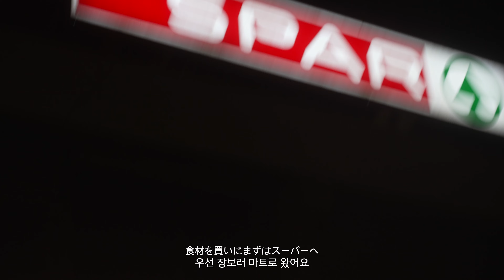【Cinematic Vlog】Epic Road Trip in Croatia Part1 | A7iv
Camera: A7iv